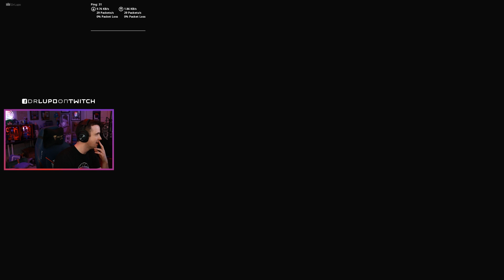FORTNITE Is Over!? - Season X Blackhole Event!